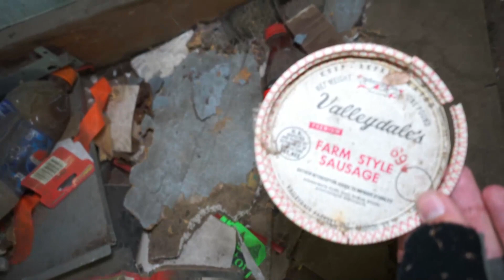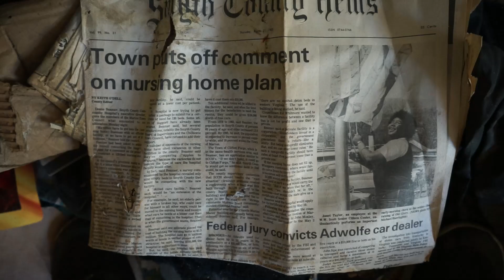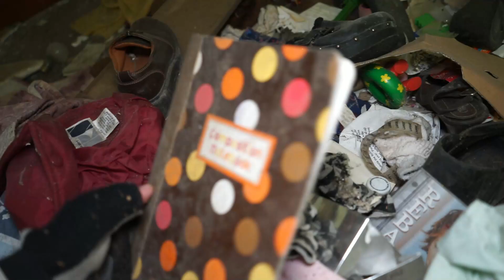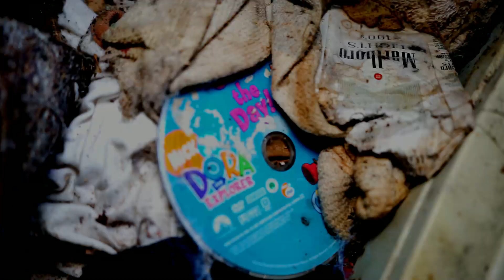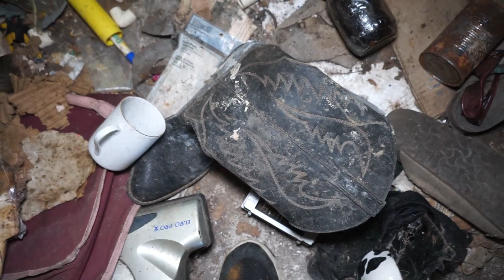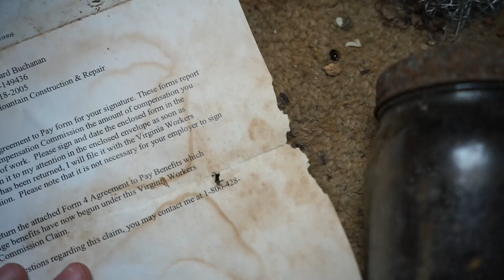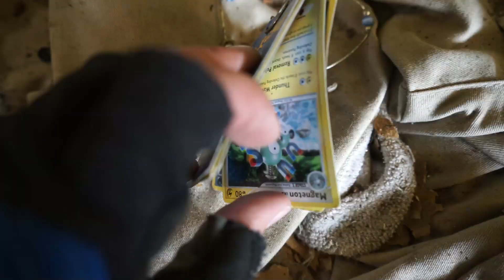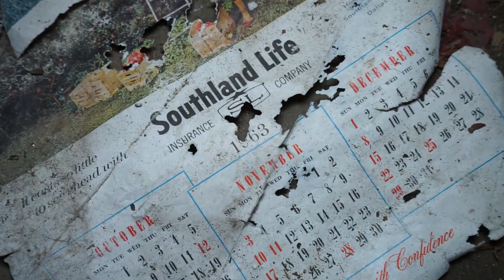Family Home of Horrors (Discretion Advised)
Happy Halloween!
In honor of the spookiest season, I decided to post the creepiest place I have been to date. I left this place feeling different and a part of unspeakable horrors that may have taken place here have stuck with me.

The belongings suggest that over 15 years ago a family resided here, then disappeared, leaving behind many of their belongings. This included a property covered with child toys and antiquities.

The most disturbing discovery being the mummified remains of their dog in the basement section of their home which at some point also served as a seemingly inhumane bedroom for a little girl or boy (presumably a girl). After analyzing the footage, I deduce that the basement bedroom was not used as a kids bedroom for years before it was abandoned. It seems like the room was more recently converted to house the dog. If the dog was elderly and/or neglected it may have began to poop in the closed room which would explain the presence of dozens of Clorox containers and such used to clean dog poop and pee surrounding the now deceased pet in the basement. If the family abruptly disappeared or died, the dog may have been trapped in the room until it succumbed to starvation. it appeared to have died peacefully on the child's bed. Perhaps due to a connection they had in life. Regardless of if any of this is true or not what led a family to leave their pet in their basement for decades is horrifying. I find it shocking that there has never been any living relatives to properly bury the dog at the very least. Perhaps in denial of the mistake the surviving family members made leaving the dog to die is too much to ever face. The amount of vandalization throughout solely the home with the dog in it suggests a lack of respect from locals, so perhaps something more sinister happened here. The more historic structure is left merely untouched of vandalism compared to the main family home with the dog in it. Hopefully someday there will be answers in honor of the pet's unfortunate demise and any of the other family members associated with the tragedy.

Please share any of your own thoughts and contemplations, a place like this is hard to forget...

My first merchandise has launched! Make sure to purchase your "ABANDONED Virginia" attire while it is still the first edition! The shop will be updated soon! UPDATED 2024